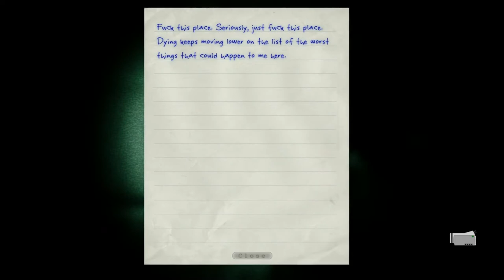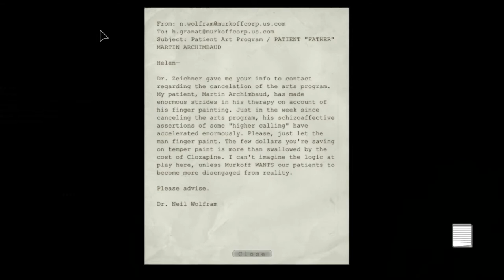Outlast #3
Welcome to fright night! Tonight we play outlast